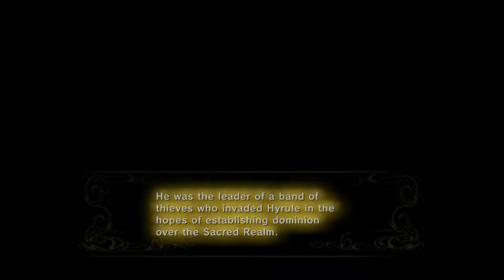The Legend of Zelda: Twilight Princess HD Episode 29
Welcome Everyone to My "Let's Play" of The Legend of Zelda: Twilight Princess HD! Join Link as he saves Hyrule from Evildoers yet again! I gotta tell ya. this guy never gets a break lol.

We now take the time after having beaten the mini boss to explore the rest of the dungeon before making our way to the Final Room housing the Major Boss of this dungeon!

The Legend of Zelda: Twilight Princess HD is a Wii U remake of the Nintendo GameCube and Wii game, Twilight Princess.